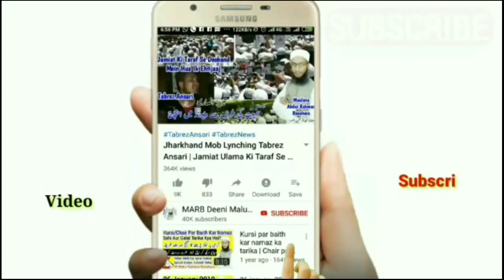Ramzan & Roza 2020 | Ye Galati Karenge To Roza Nahi Hoga | Azan Ke Waqt Sehri Karna | Masail | MARB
Ramzan 2020 roza 2020 new bayan ke agar aap ye galati Karenge to aap ka roza nahi hoga ramzan ke roze ke masail in urdu and hindi yani subha ke azan ke waqt khana peena karna yani sehri karna by Mufti Abdur Rahman Banahara MARB Deeni Malumaat YouTube Channel

2⃣ WhatsApp Par Ham Se Judne Ke Liye Aap Apne WhatsApp Number Se Hamare WhatsApp Number Ko Apna Naam Aur Mukammal Adress Ke Saath Add Likh Kar SMS Send Karen,

3⃣ Koi Sawal Yani Masla Masaail Puchna Ho To Aap Comment Ke Zarya Puch Sakte Hain Ya Mufti Sahab Ke Number Par Call Kar Ke Puch Sakte Hain,

4⃣ Channel Ke Bare Mein Kuch Batana Ho Ya Aap Apni Video Dalna Chahte Hain To Rabta Kar Sakte Hain,